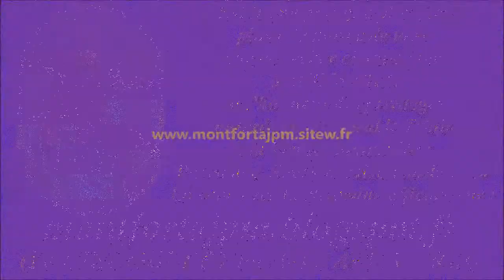F378. Aux poètes du temps (cantique de St Louis-Marie Grignion de Montfort)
Gilbert Chevalier
l'Aveugle-Vendéen
(31/10/2014)